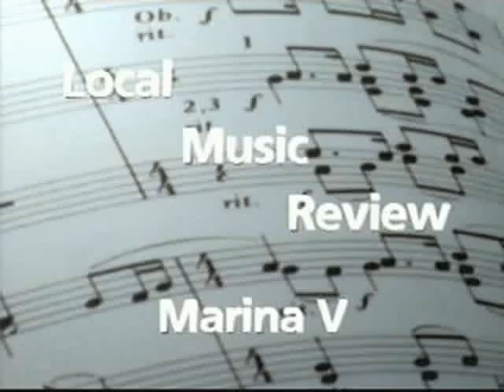Marina V on the LMR Show 6-30-07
This video focuses primarily on Marina - the singer.  Her beautiful voice transcends above the clouds and sails through the air like a dove.  Well known for her keyboard abilities, this video attempts to also showcase her remarkable vocal talents as well.